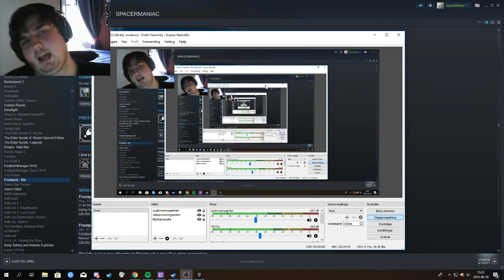Frost the punk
back at it agasin with some survival games, and this time it's frostpunk a game I havent played sins it acem out, do I still got it?